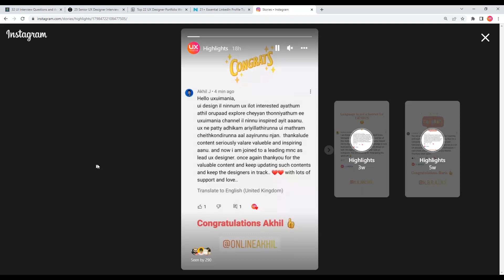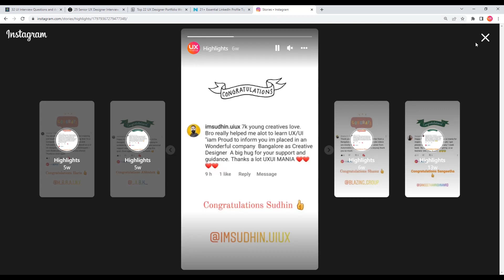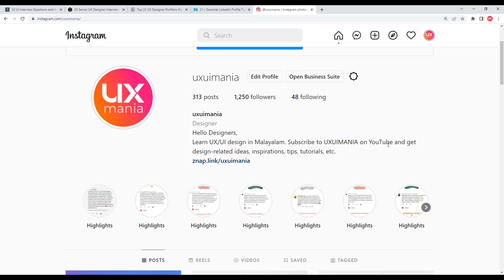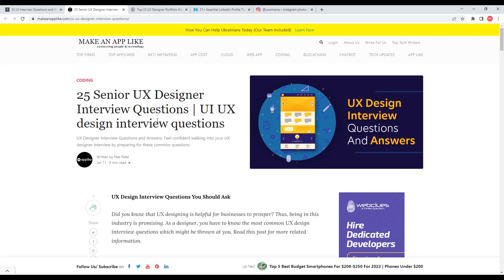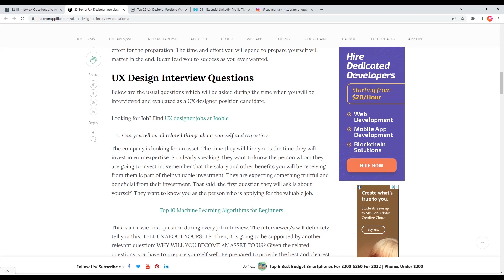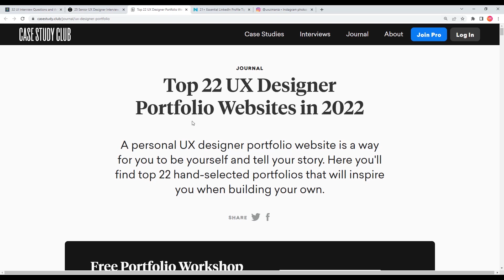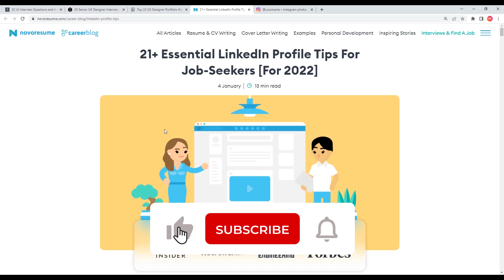എനിക്ക് മാത്രം ജോലി കിട്ടുന്നില്ല | എന്തുകൊണ്ട് എത്ര ശ്രെമിച്ചിട്ടും ജോലി കിട്ടുന്നില്ല?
എനിക്ക് മാത്രം ജോലി കിട്ടുന്നില്ല  |  എന്തുകൊണ്ട് എത്ര ശ്രെമിച്ചിട്ടും ജോലി കിട്ടുന്നില്ല?  |  How to get a dream job?  |  How to apply for a designer job?  |
Why don’t you get your favorite job? How to develop employability?

Was this video helpful for you? Do you want to Support me?

UX vs UI